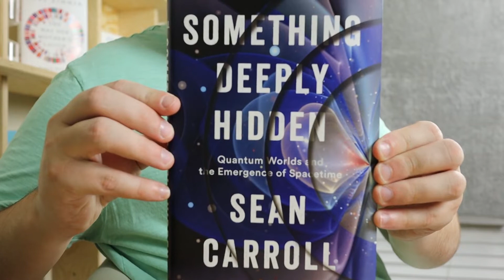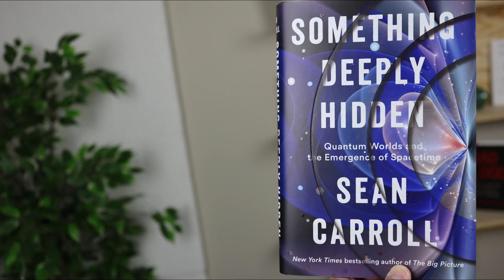What Quantum Mechanics Really Means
Book review for Something Deeply Hidden: Quantum Worlds and the Emergence of Spacetime by: Sean Carroll